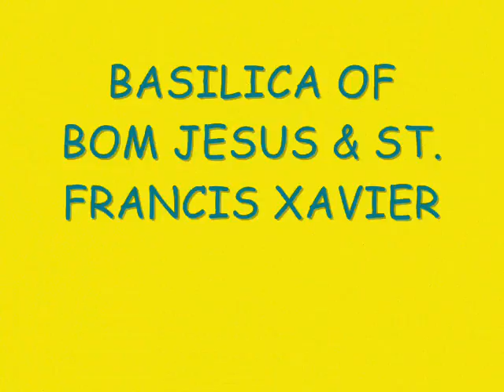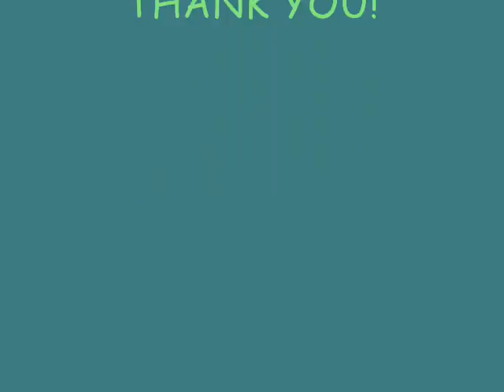GOA TOUR JUNE2015 by Sabyasachi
This is a great joyous tour in my life